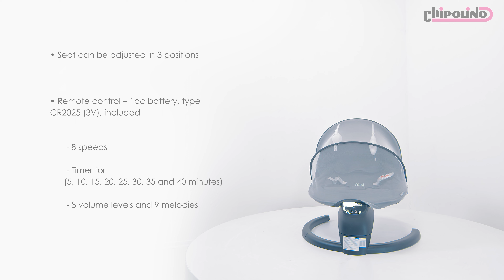Electric musical baby cradle Yoga